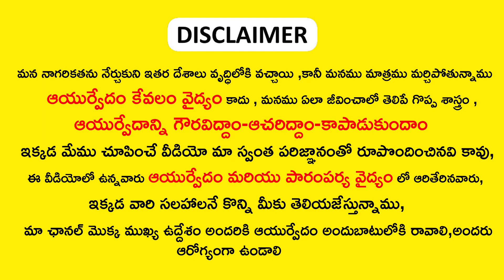టాబ్లెట్ వేసుకోకుండా షుగర్ వ్యాధిని పూర్తిగా కంట్రోల్ కి రప్పించే గొప్ప ఔషధం |Diabetes cure Quickly